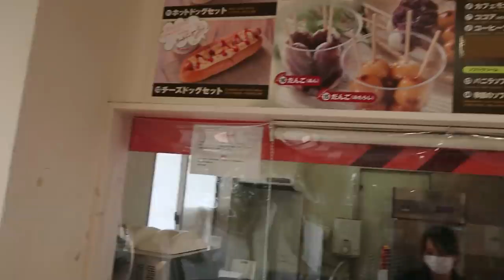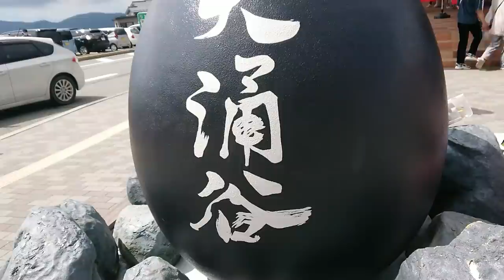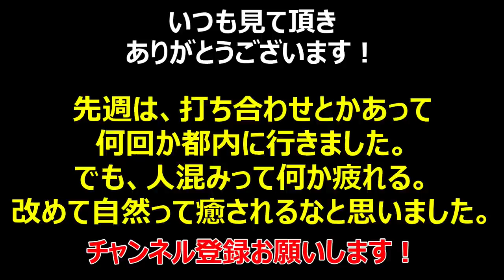【箱根ぶらり旅】孤独な46才のぶらり旅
箱根の芦ノ湖をぶらり旅した時の動画です。